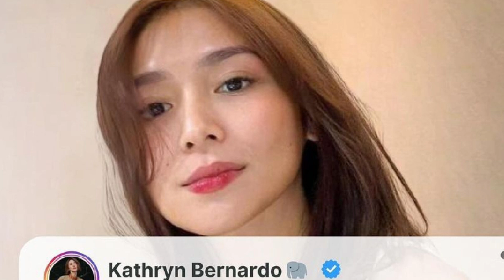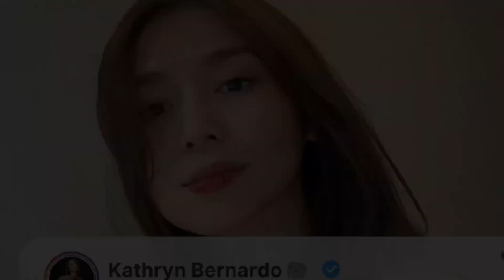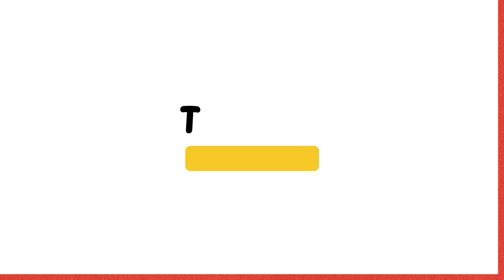KARLA ESTRADA PINAPASUKA NG 20M PAMILYA NI KATHRYN BERNARDO ORA MISMO|KARLA MAY PAKIUSAP